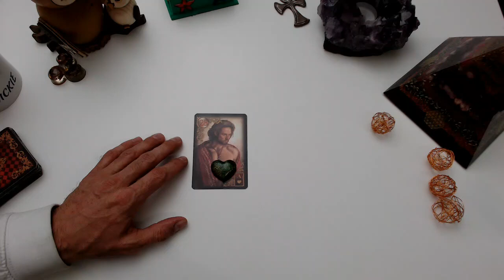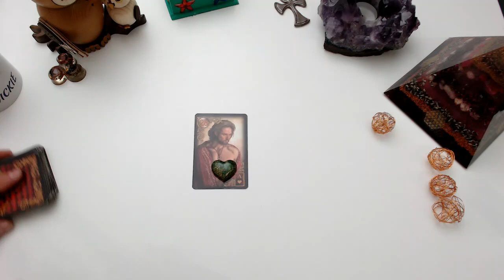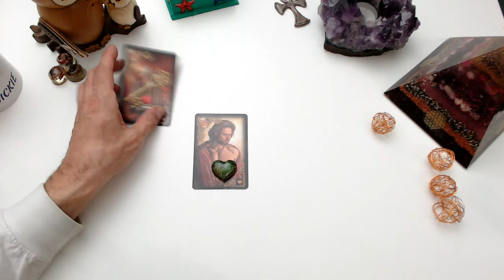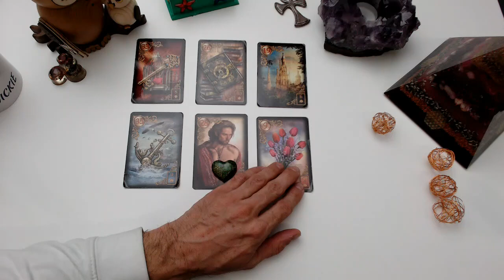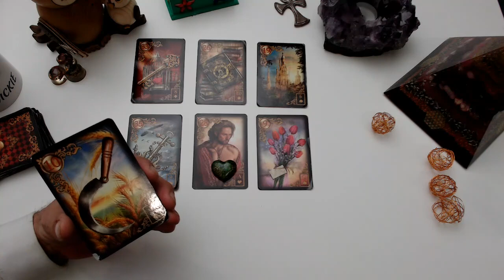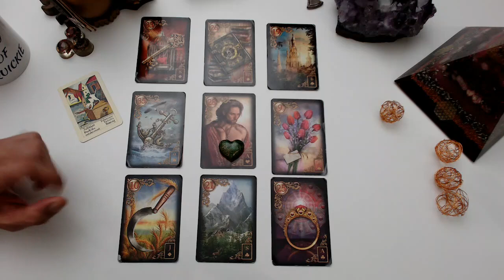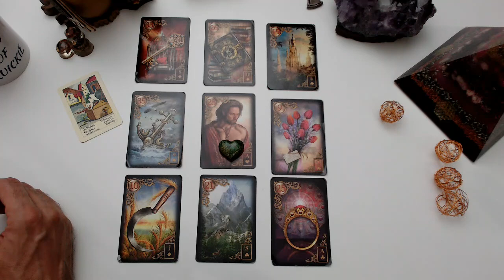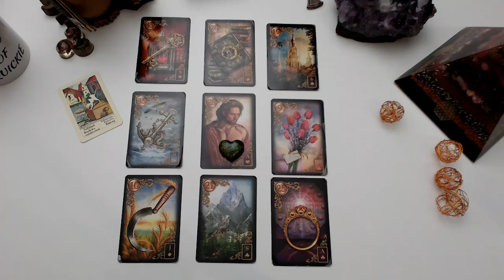🍀❤️🍀DENKT ER AN EINE ANDERE?🍀❤️🍀JA - ACHTUNG! ER HAT SCHON EIN GEHEIMNIS🍀❤️🍀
Unsere Amazon Wishlist:

Biedermeier Aufschlagkarten

Ich sende dir dein Reading als WhatsApp mit allen Fotos der Legungen und der ausführlichen Deutung und Beratung als Sprachnachricht.

Sende mir einfach eine eine WhatsApp an 0176 / 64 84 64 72 oder

Telefonat mit live Kartenlegungen zu deinem Anliegen:
30 Min 49,-€
60 Min 69,-€

Patrick